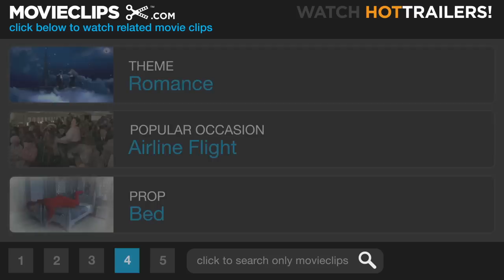Bird on a Wire (9/11) Movie CLIP - Sharing the Bed (1990) HD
CLIP DESCRIPTION:
When Rick (Mel Gibson) and Marianne (Goldie Hawn) share the single motel bed, their platonic conversation takes a romantic turn.

FILM DESCRIPTION:
The can't-miss teaming of Mel Gibson and Goldie Hawn is squandered on a clumsy, illogical romantic melodrama. Running across her old boyfriend Gibson at a Wisconsin gas station, Hawn is astounded that he seems not to recognize her. How could she have known that Gibson was put into the Witness Relocation Program after testifying against a homicidal mob boss (say, don't they usually alter your appearance when they put you in that program?) Curious over Gibson's furtive behavior, Hawn unknowingly sets herself up as a target for the bad guys. The whole affairs culminates in an after-hours showdown at a zoo (a plot device vastly improved upon in the 1996 Arnold Schwarzenegger vehicle Eraser). While Bird on a Wire admittedly has its moments of enjoyment, most of the film is on a par with Gibson's embarrassing, homophobic scene with a pair of epicine hairdressers. And whoever heard of the Chinatown section of Racine, Wisconsin?

CREDITS:
TM & © Universal (1990)
Cast: Mel Gibson, Goldie Hawn
Director: John Badham
Producers: Fitch Cady, Rob Cohen, Robert W. Cort, Dana Satler Hankins, Keith Rubinstein, Louis Venosta, Ted Field, Eric Lerner
Screenwriters: Louis Venosta, Eric Lerner, David Seltzer